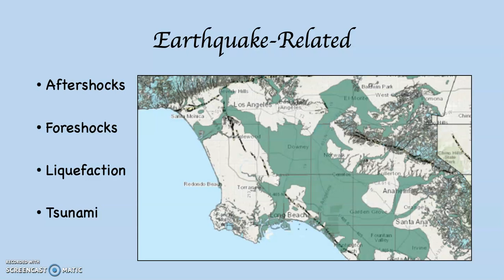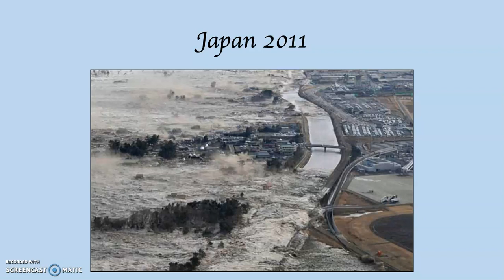Earthquake related, Liquefaction and Tsunamis